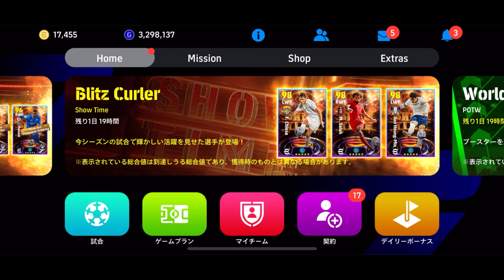【初課金】7年間無課金マドリディスタ無課金Div1達成記念カカ＆スナイデルEPIC初課金ガチャ【eFootball2024/イーフト2024アプリ】